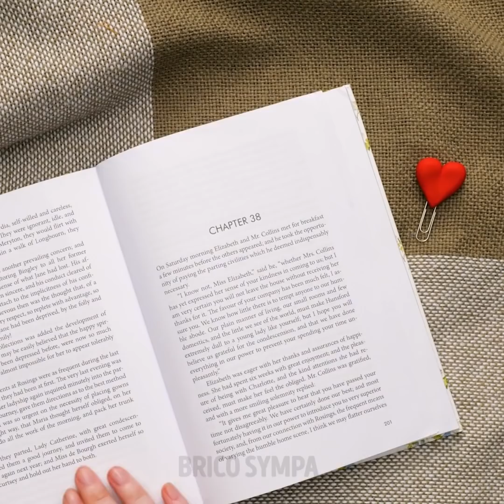COMMENT PERSONNALISER TES AFFAIRES LES PLUS ENNUYEUSES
TRUCS ET ASTUCES POUR PERSONNALISER TES AFFAIRES

Salut les amis ! Vous savez que nous sommes tous uniques, pas vrai ? Eh bien, nous pensons que nos affaires aussi devraient l'être. Vous avez beaucoup d'objets inutiles qui traînent à la maison ? Si la réponse est oui, alors vous devriez vraiment regarder cette vidéo.

La première astuce que nous allons vous montrer aujourd'hui, c'est comment fabriquer un joli bracelet en quelques minutes. Vous pourrez choisir n'importe quelle couleur afin de le personnaliser comme vous le souhaitez. Il sera unique en son genre, tout comme vous !
Vous apprendrez aussi à donner un nouveau look à vos vieilles chaussures ennuyeuses. Elles auront l'air comme neuves !
Dans cette vidéo, nous vous montrerons également comment fabriquer votre propre coque de téléphone avec des matériaux de base. Personne d'autre n'aura les même, c'est génial, non ?
Si vous avez un tas de vieux boutons de chemise que vous ne comptez pas utiliser, ils peuvent vous servir à customiser une paire de chaussures.
Vous apprendrez aussi des choses très pratiques, comme comment réparer facilement une fissure dans le mur avec de la colle chaude.
Nous avons compilé beaucoup d'autres idées géniales comme celles-ci dans cette vidéo, alors cliquez vite sur "lecture" !

HORODATAGE :
1:40 - Bracelet DIY
3:40 - Upgradez vos chaussure
6:58 - Jolies coques de téléphone
10:00 - Chaussures à boutons
14:40 - Réparation de mur facile